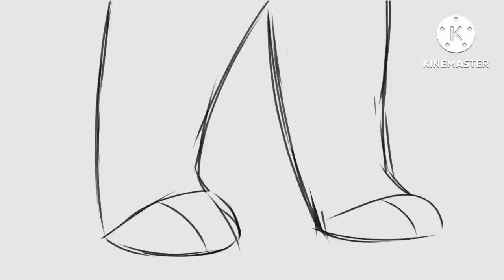Map wip (yah so here’s a thing-)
*chucks video* HERE YOU GO!

I- akdhsk XD it’s been awhile I feel, since I’ve uhh posted anything… and it’s cuz I’m working on like three projects at once (I swear I’m gonna collapse from sleep deprivation, coffee is my entire bloodstream rn)

Anyway, so while I’m finishing the better things I’m working on, I wanted to post something cuz yeah XD so here’s a bit of a map part I’m working on? I made this half planned storyboarded map idea thing a few years ago with my ocs and an edit I watched, and I decided about a month ago to pick it back up! I’ve been gradually storyboard it bits and pieces, and I’m fairly proud of how it’s coming along! So I decided to post it with little to no context UwU👍 enjoy, lovelies